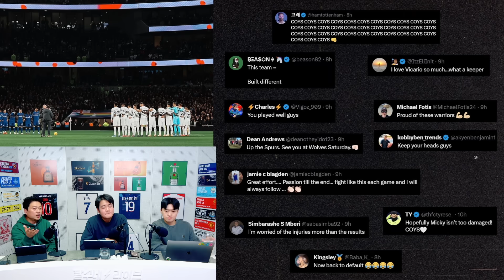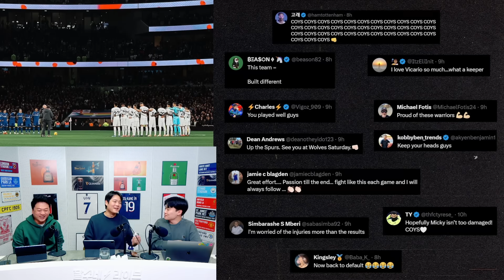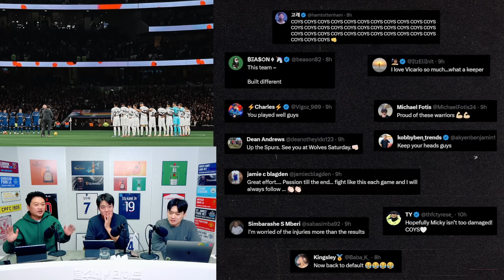(현지반응) BBC “초현실적 밤, 역사상 가장 놀라웠던 경기” 토트넘 전대미문의 0-7-1 전술과 현실 [6시 내축구]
그래도 재밌다

안녕하세요, 달수네라이브입니다.

구독자 50만 돌파를 기념하여 감사한 마음을 담아 엄청난 기획을 준비했습니다.

아이폰 15프로(256GB) 총 36대!!!를 라이브 방송마다 추첨해서 드리는 메머드급 이벤트입니다.
자세한 내용은 아래 이벤트 상세보기 링크로 가시면 확인하실 수 있습니다. 감사합니다.

ㅡㅡㅡㅡㅡㅡㅡㅡㅡㅡㅡㅡㅡㅡㅡㅡㅡㅡㅡㅡㅡㅡㅡㅡㅡㅡㅡㅡㅡㅡㅡㅡㅡㅡㅡㅡㅡㅡㅡㅡㅡㅡㅡㅡㅡㅡㅡㅡㅡㅡ

(광고)[하나증권] "축구로 하나되자!" 신규 계좌개설 이벤트

축구에 진심인 하나증권과 크리시아미디어 그리고 달수네라이브가 ‘축구로 하나‘되는 빅 이벤트를 준비했으니 많은 참여 바랍니다.

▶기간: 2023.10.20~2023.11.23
▶대상: 하나증권 비대면 계좌를 개설하신 신규 손님
▶혜택
1) 아이폰 15프로 (256GB) - 총 36명 추첨 증정
3) 애플 (AAPL) 소수점 주식 1천원 상당 – 전원 증정

- 투자 전 설명청취 및 상품 설명서.약관 필독
- 자산가격, 환율변동, 신용등급 하락 등에 따른 원금손실 (0~100%)이 발생가능 및 투자자 귀속
- 증권사는 여러투자자의 소수단위매매주문을 취합하여 집행함에 따라 투자자의 매매주문과 체결시점의 차이가 발생할 수 있어 매매가격 또는 실제 배당 받는 주식 수량이 변동될 수 있음